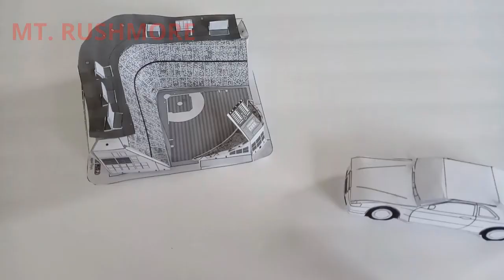Around the World in Paper: A Whimsical Journey of Origami Adventures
mbark on an enchanting voyage "Around the World in Paper" in this captivating video! Join us as we explore the art of origami, where a simple sheet of paper is transformed into intricate and breathtaking creations inspired by cultures and landmarks from around the globe. From delicate Japanese cherry blossoms to majestic Egyptian pyramids, we'll take you on a visual journey filled with paper-folding wonder. Discover the fascinating history of origami, learn step-by-step instructions for crafting your own global-inspired paper masterpieces, and gain insights into the cultural significance of these beautiful creations. Whether you're an origami enthusiast or simply looking to be inspired by the magic of paper art, this video will transport you to a world of creativity and imagination. Join us as we unfold the beauty of "Around the World in Paper"!